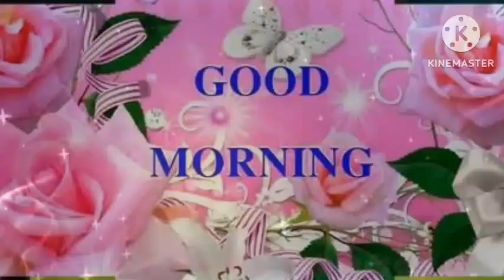New Good Morning Status 💓 Have A Beautiful Day 💓 Good Morning 💓 What's App status 💓💓💓